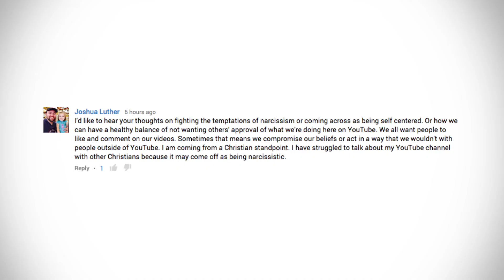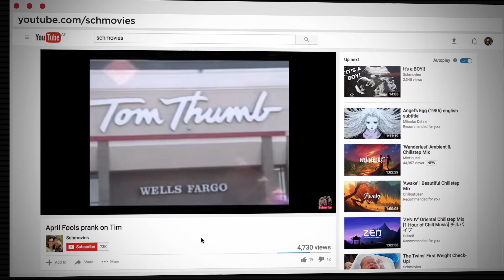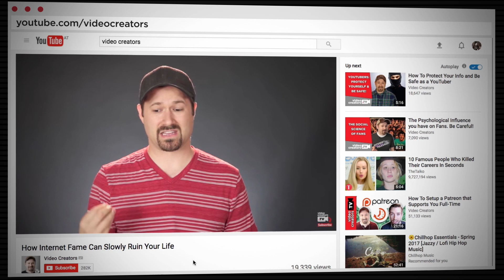How To Pitch your Channel without Sounding Selfish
It doesn't have to be that way, though. The story you tell about your channel and the way you pitch it make a big difference in how it's received by the people who hear it. In this video I share a few examples of how to pitch your channel, ask people to subscribe, ask for likes, comments, and shares without it sounding like you want the viewer to do it only for your sake.